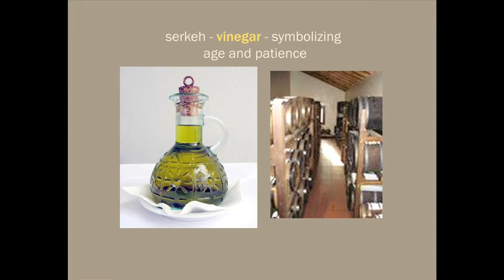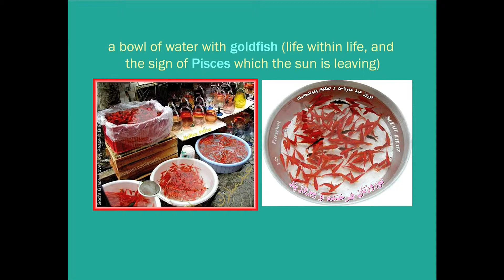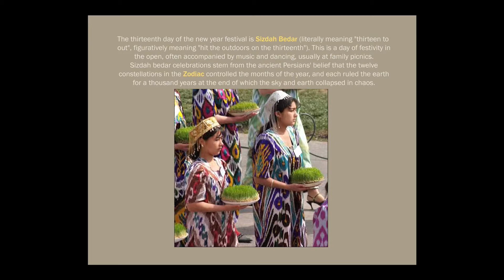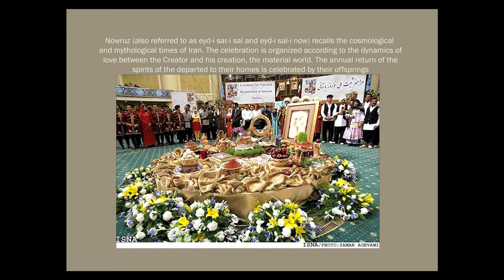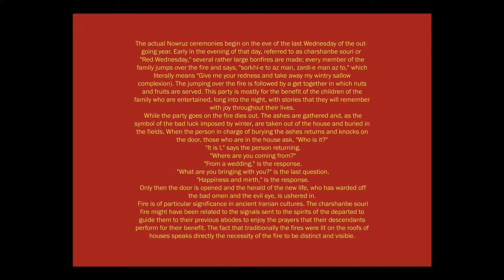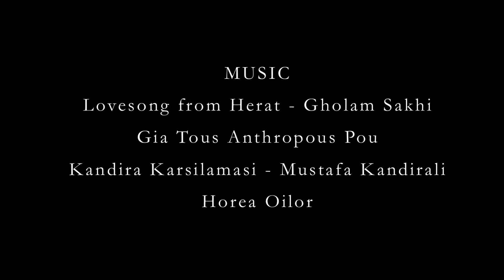The Persian New Year, Norouz', 2 of 2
Artist Sam Shahsahabi shares images, stories and experiences of his culture with the Sudbury Community at the Spring Equinox, 2009, Earth Honouring Community Art Celebration.